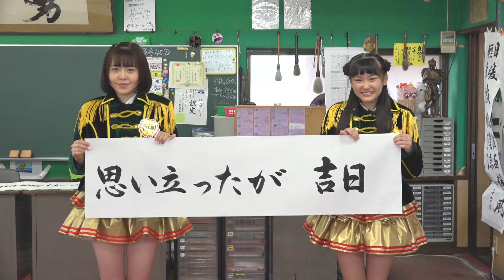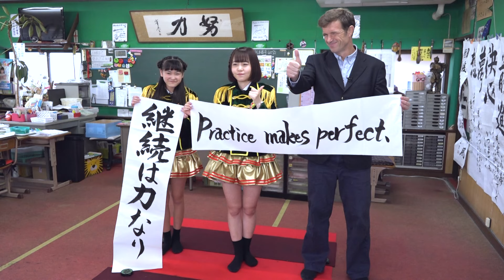英語で格言 Menkoiガールズ #2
群馬県（邑楽・館林地区）のご当地アイドル「Menkoiガールズ」！
彼女たちの特技は書道。
歌とダンスと書道を融合させた書道アイドルとして活動しています。
最近では、アメリカ・ラスベガスなどでも、書道パフォーマンスを披露しているんですよ！

そんなMenkoiガールズとマークさんが繰り広げる英語学習寸劇！？

格言は、国・地域の伝統的な（歴史的な）ことわざで、日常生活のアドバイスとなる、短く気の利いた文章です！
英語のネイティブスピーカーは、多くの場合、無意識に会話で格言を使っていたりします。
と、いうことで…いろいろな格言を英語にしてみよー！

ちなみに…
Fortune comes in by a merry gate.
⇒ 笑う門には福来たる

■#2 “Practice makes perfect.” （習うより慣れろ≒継続は力なり）